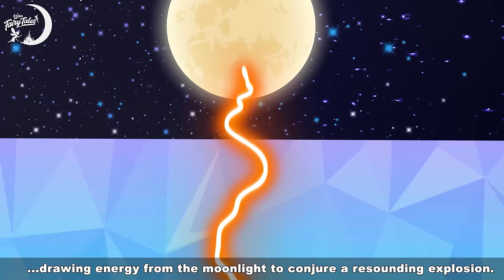Légende de La Princesse Joaillière 💎✨ Contes De Fées Français 🌛 WOA - French Fairy Tales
👉 WOA - French Fairy Tales CHANNEL engage un adolescent de 13 à 18 ans.

About us:
► Take a tour in SCONNECT: